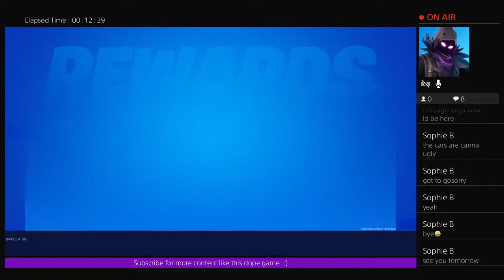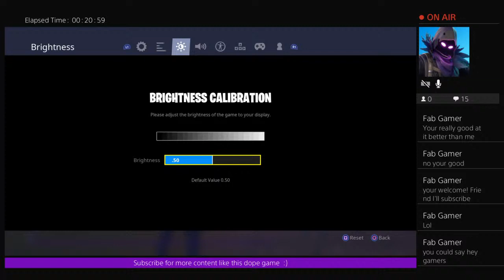Time for some solos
Hi. My name is Thomas and I'm a BIG fan of Five Nights At Freddy's ,Gaming and watching youtube. Hope you people like all my shizz.
expect live streams regularly :)